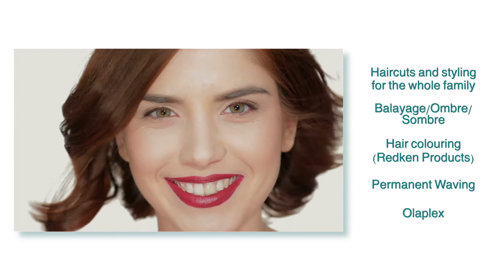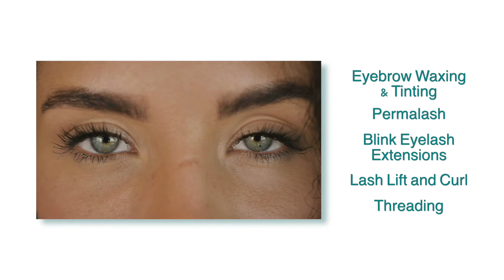Silver Scissors and the Emerald Spa: FB Cover Video 2020